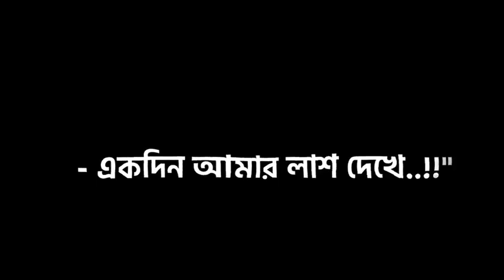New Bangla Sad Black Screen Status | imovie Bangla Status | Bangla Song WhatsApp Status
Video Titel:- New Bangla Sad Black Screen Status | imovie Bangla Status | Bangla Song WhatsApp Status

Voice :  collected
Script : Collected
Edit : HossainErry